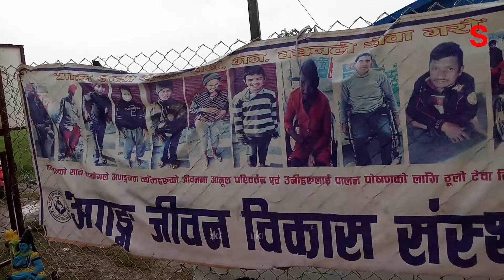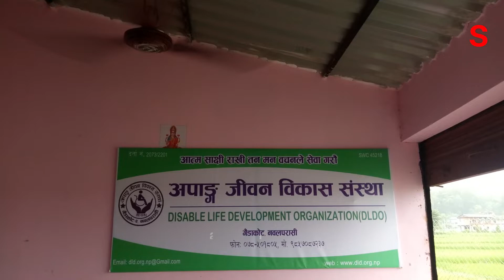एनआरएनए पोर्चुगलका अध्यक्ष गैह्रेद्धारा अपाङ्गता व्यक्तिहरुलाई ह्वीलचेयर सहयोग